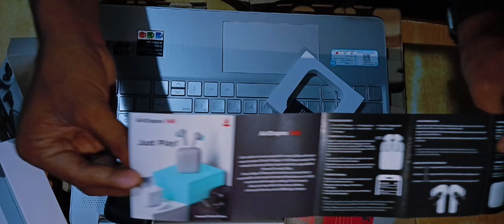EAR buds wireless unboxing today Only buy $14 science experiments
This video is your knowledge and buy Essly